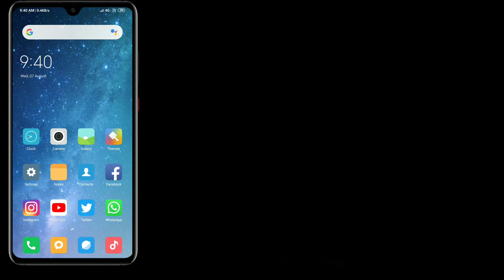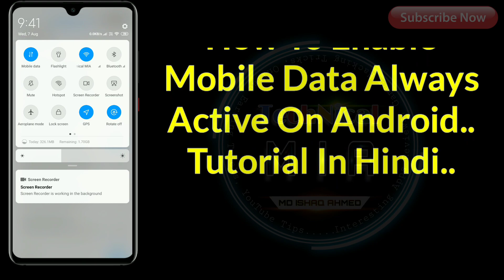How to enable mobile data always active on android | Fast network switching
Hey Guys, In This Video I'll Explain You About How To Enable Mobile Data Always Active.

Is Video Ke Andar Me Apko Dikhane Wala Hun Ke Apne Kisi Bhi Android Phones Me Mobile Data Always Active Wali Setting Kaise Enable Kare?

1.Some images & Videos shown in this video are originally copyrighted to owner , not mine. I only use it for educational and awareness purpose .
3.The music used in this video is non copyrighted and royalty to use. But Thanks to its owner who created it.